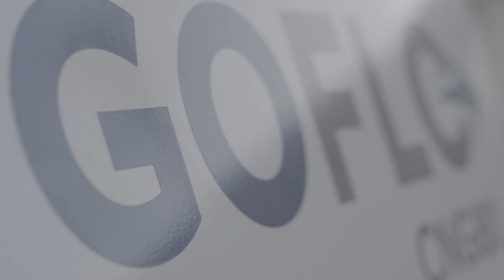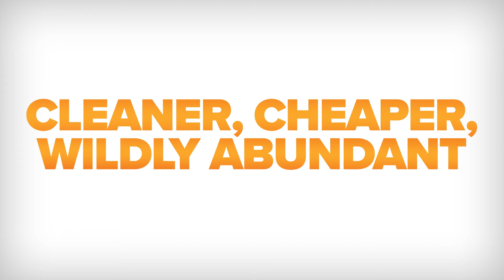CRES FORUM Presents: Onboard Dynamics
CRES Forum presents the first in a series of videos highlighting clean energy businesses around the country. This features Oregon's Onboard Dynamics, an ARPA-E award recipient who is commercializing a mobile clean natural gas refueling unit for fleet vehicles.